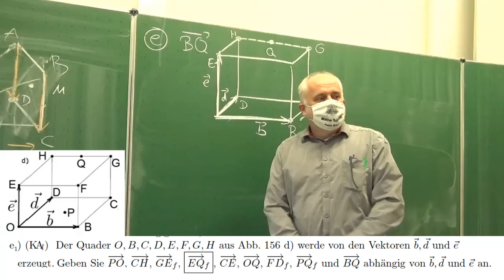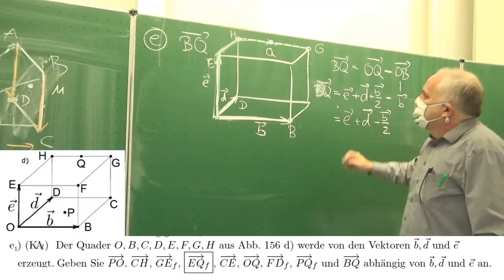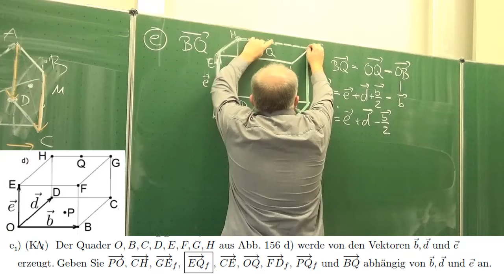Vektoren in einem Quader: Vektor BQ | Mathematik beim Mathe Schmid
Aufgabe 246/660e aus Hurra Mathe (Version 7.2)          gefilmt am 3.2.2022